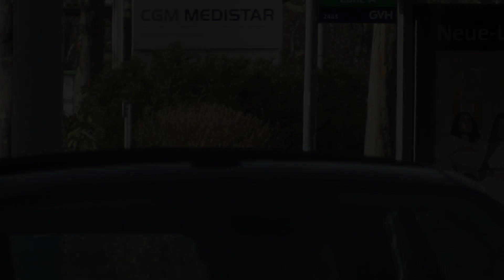[Zusammenschnitt + Kaputte Martinshörner?] Feuerwehr- Rettungsdienst Hannover Wache 5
Heute haben wir mal einen kleinen Zusammenschnitt für euch des Rettungsdienstes der Feuer- und Rettungswache 5 in Hannover.

Wichtig!
Den Videotitel beziehen wir darauf, da bei den Einsatzfahrten kaum Martinshorn zum Einsatz kam.

Fahrzeuge im Einsatz:
0:00 NEF 5/82-01
0:19 RTW 5/83-02
0:57 RTW 5/83-01 + NEF 5/82-01
1:33 RTW 5/83-02
2:08 RTW 5/83-01
3:04 NEF 5/82-01

3:20 Outro

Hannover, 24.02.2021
©Copyright by BOS-EmergencyPictures

Folgende Filmer waren dabei!

Datenschutz!
Im zusehendem Video , geht es um die zusehenden BOS-Fahrzeuge. Personen, Autos, Kennzeichen, Gesichter usw. stehen unter einem so genannten "Beiwerk". Hierbei beziehe ich mich auf §23 und §27 des KunstUrhG.

Sollten trotzdem Probleme aufgrund erkennbarer Personen, Kennzeichen etc. sein, kontaktieren sie mich bitte in der unten genannten E-Mail Adresse!